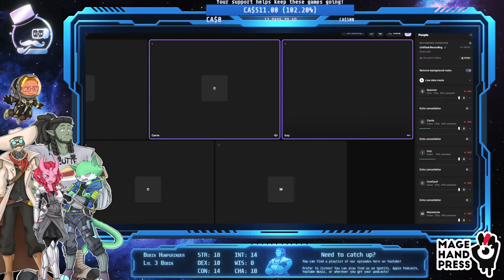SWE&D | The Crypt Star Saga | Episode 7 + 8 - Part 2